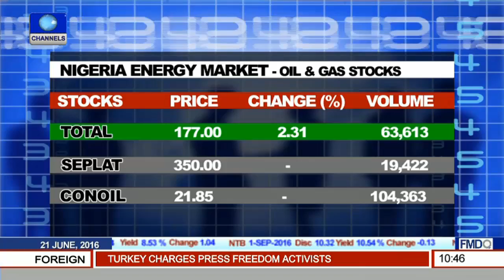FMDQ Interbank FX Trading: Impact On Economy And Markets